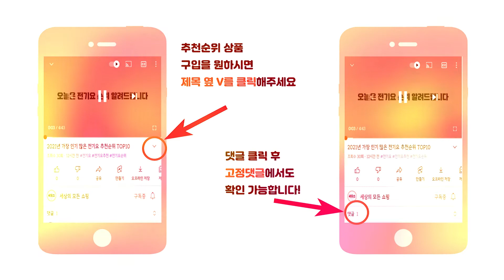2022년 불티나게 팔린 인기 캠핑의자 추천순위 TOP10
2022년 가장 인기 많은 캠핑의자 추천순위 TOP10입니다.

🔥캠핑의자 TOP10🔥

10위 무로 아웃도어 릴렉스 와이드 휴대용 접이식 폴딩 방수 낚시 캠핑 체어 + 전용파우치
37,700원

9위 마추픽추 롱 릴렉스 캠핑의자 특대 1+1
68,900원

8위 카르닉 초경량 폴딩 캠핑 의자
20,450원

7위 조아캠프 릴렉스 침대의자 특대형
37,310원

6위 아웃도어 포레스트 컴포트 캠핑 의자 세트
39,900원

5위 코멧 아웃도어 릴렉스 캠핑 체어 2P 세트
63,490원

4위 마운틴이큅먼트 ME 와이드 캠핑 체어 세트39,300원

3위 밴프 시그니처 릴렉스 캠핑 체어 특대
68,000원

2위 코멧 아웃도어 와이드 캠핑 체어
30,490원

1위 마운틴이큅먼트 라파스 릴렉스 체어
72,500원